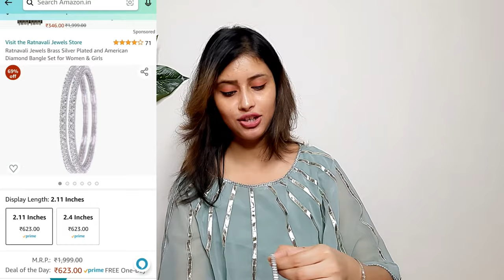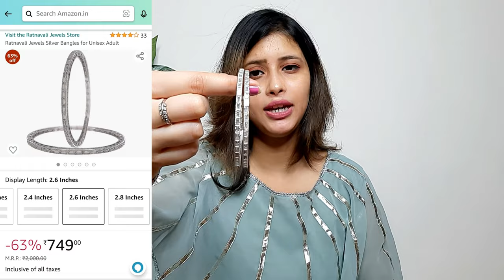🌟Amazon Latest Handbags & Bangles haul Start@399/-🌟Branded Bags haul🌟Affordable Jewellery & Bags🌟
Hello everyone ❤❤

Buying Links :